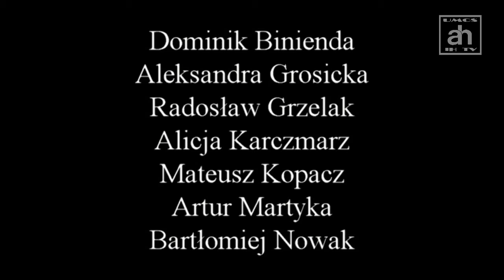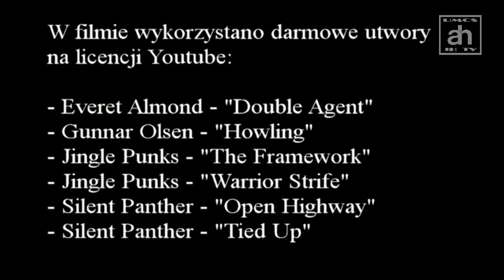Przedostatni Legion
Film pt.: "Przedostatni Legion"

Realizacja: Dominik Binienda, Aleksandra Grosicka, Bartłomiej Nowak, Ewelina Orłowska

Film powstał na zajęciach z realizacji filmu historycznego prowadzonych w IH UMCS w Lublinie. (2015)